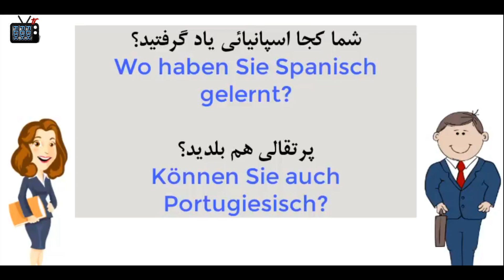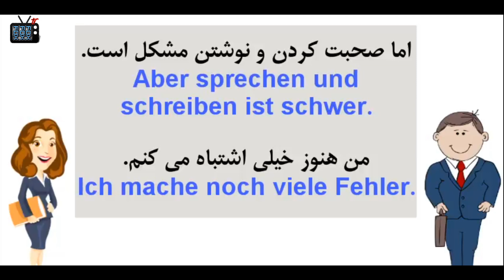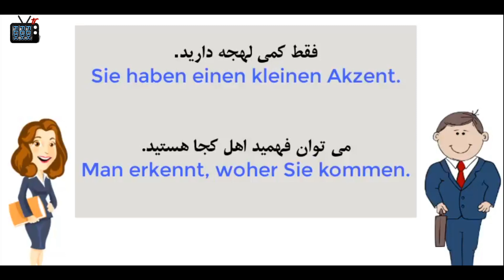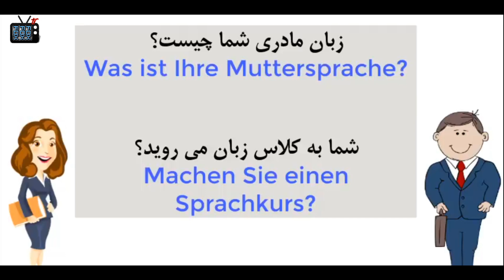آموزش زبان آلمانی قدم به قدم قسمت بیستم وسوم - 23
لينك تمام قسمت ها👇🏼

موضوع این درس درباره یادگیری زبان های خارجی است. این مجموعه آموزشی شامل 100 قسمت است که به شما کمک میکند تا زبان آلمانی را به صورت مرحله به مرحله یاد بگیرید.

آموزش زبان آلمانی به فارسی:

آموزش زبان آلمانی به ساده ترین روش در منزل خود با استفاده از کلیپ های آموزشی کانال ما.

پناهجويان
پناهنده
اخبار پناهندگي
ايرانيان

ايراني
افغانستان و ايران
بامداد اسماعیلی
خبرجدید بامداد اسماعیلی
جدیدترین خبر بامداد اسماعیلی
bamdad esmaili
bamdadesmaili
khabare jadid bamdad esmaili